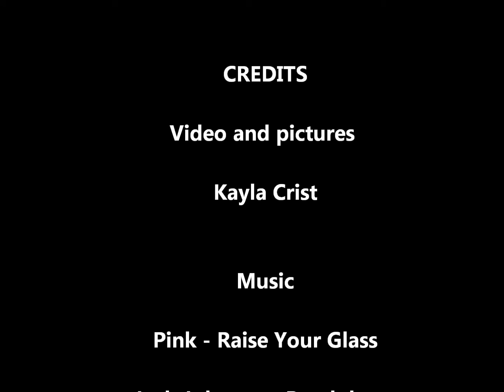Spring Break 11'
Roadtrip to South Carolina